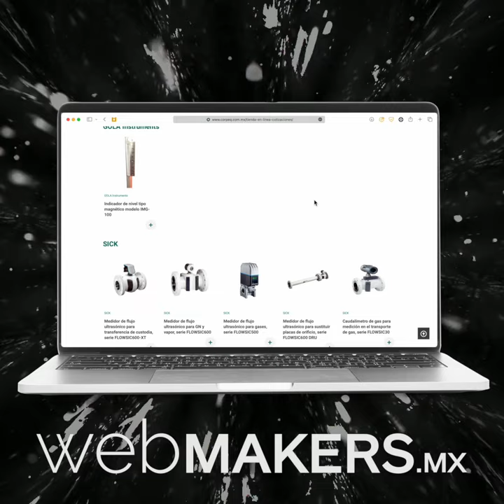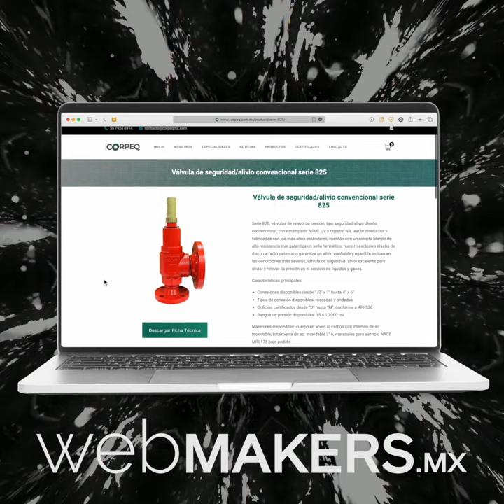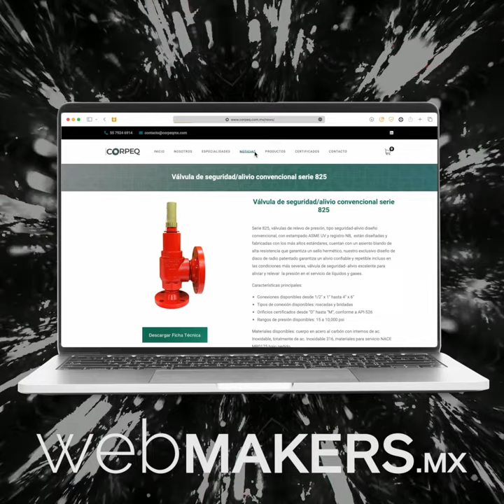CORPEQ | Desarrollo de sitio web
Desarrollo de sitio web para corpeq (Queretaro, Mexico) empresa dedicada a la venta de bombas y sensores industriales, se realizo el catálogo digital con mas de 80 válvulas y sensores cada uno con fichas técnicas.